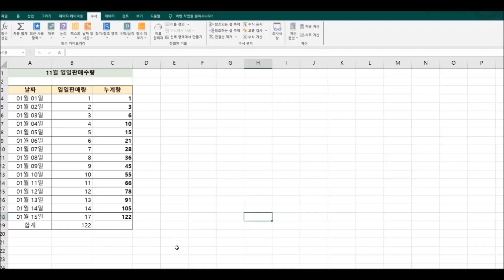누계량을 쉽게 계산하는 방법 2가지